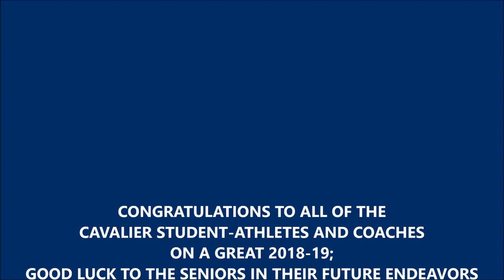2018-19 Concordia Cavalier Athletics End of the Year Highlights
Concordia Cavaliers End of the Year Highlights for 2018-19. Introduction by Concordia Campus Pastor Bo Baumeister and CavJesus.